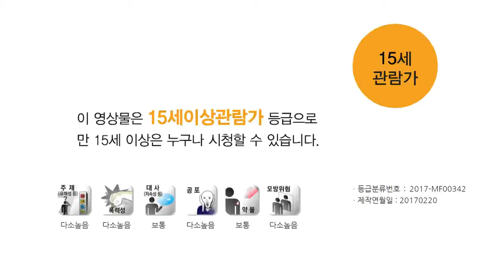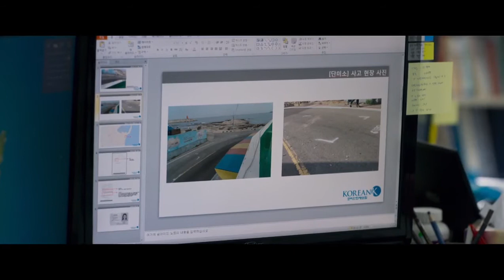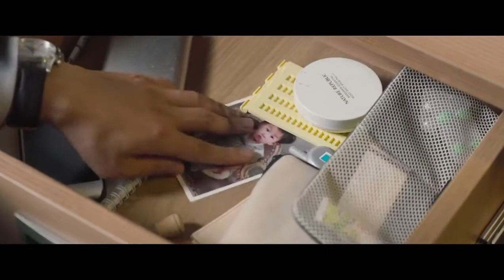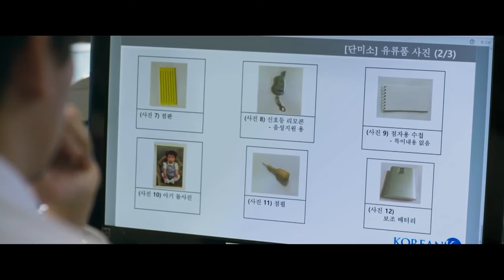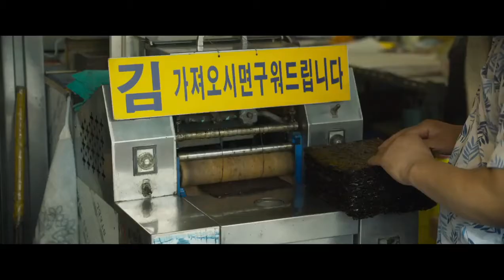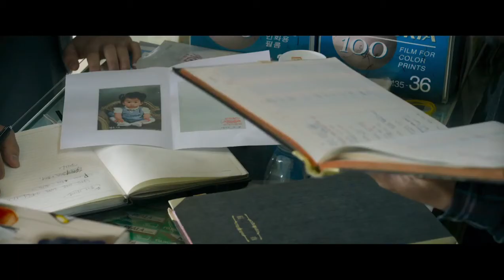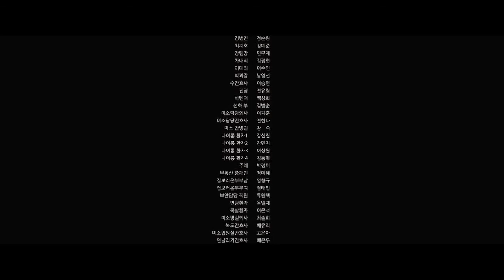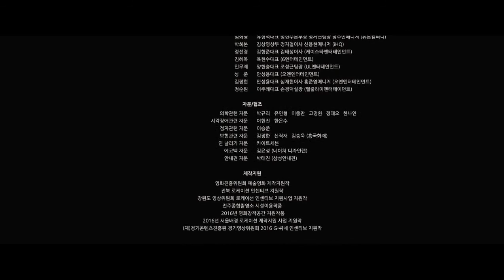One day full movie WITH MALAYALAM SUB Korean drama one day korea movie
One Day (Korean: 어느날; RR: Eoneunal) is a 2017 South Korean drama film directed by Lee Yoon-ki and starring Kim Nam-gil and Chun Woo-hee.
The film tells the story of a newly widowed insurance investigator who is handling the case of a woman who goes into a coma after a car accident. He encounters the spirit of the woman when he visits her in hospital one day, and realizes that he is the only person who can see her.

Kim Nam-gil as Lee Kang-soo
Chun Woo-hee as Dan Mi-so
Lim Hwa-young as Sun-hwa
Jung Sun-kyung as Dan Mi-so's mother
Park Hee-von as Park Ho-jung
Jung Soon-won as Bum-jin
Kim Ye-joon as Choi Ji-ho
Kim Jung-hyun as Assistant manager Cha
Lee Soo-in as Assistant manager Lee
Nam Young-sun as Manager Park
Lee Seung-yeon as Nurse Soo
Jun Yoo-rim as Jin-young
Baek Sang-hee as Bartender
Kim Byung-soon as Sun-hwa's father
Lee Ji-hoon as Dan Mi-so's doctor
Jun Han-na as Dan Mi-so's nurse
Kang Sook as Dan Mi-so's caregiver
Park Jung-mi as Marriage officiant
Cameo appearance
Yoon Je-moon as Choi Doo-yong
Kim Hye-ok as Sun-hwa's mother
Sung Joon as Young-woo
Lee Mi-so as
Kim Young-min as
Kim Joong-gi as Kim Man-bok
Shin Young-jin as Kim Man-bok's wife